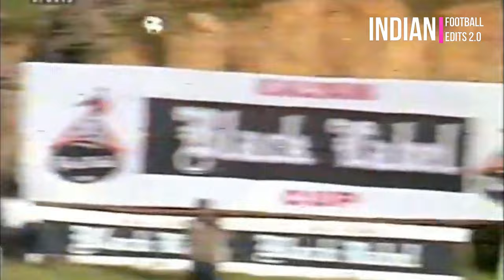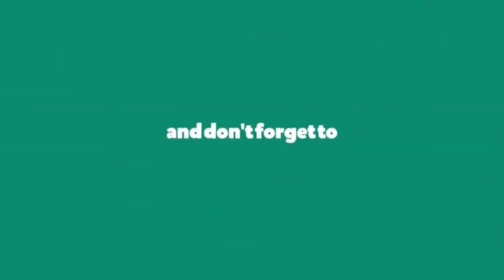I M Vijayan Goals and skills II Ultimate edit version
Inivalappil Mani Vijayan, (born 25 April 1969) popularly known as Kalo Harin (Black Buck), is a former professional Indian football player who also captained the India national football team.